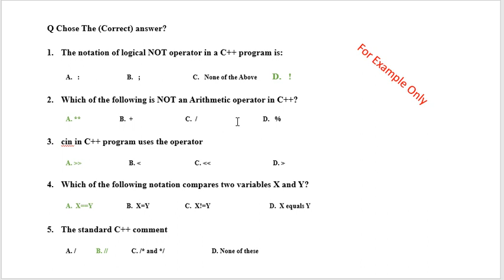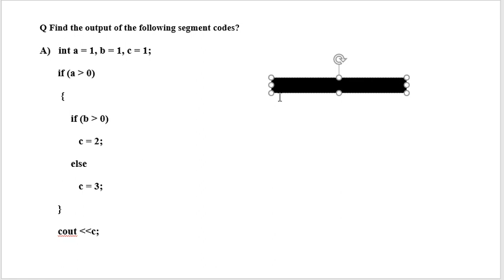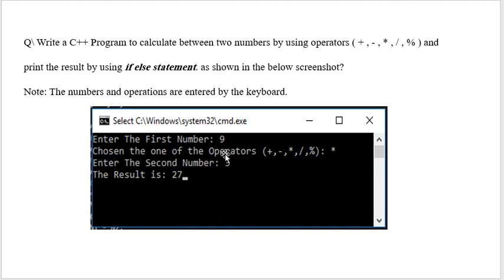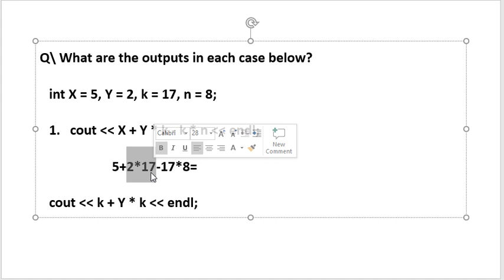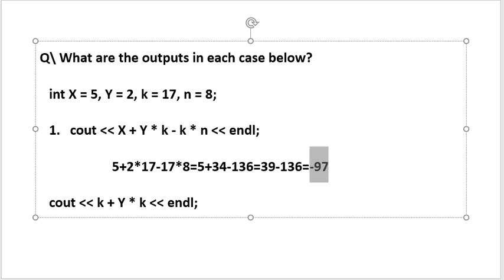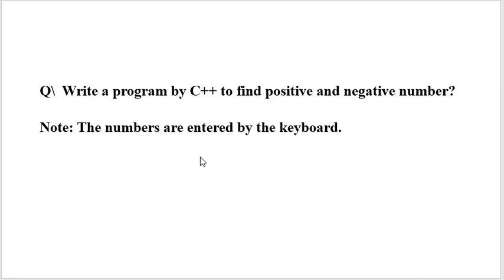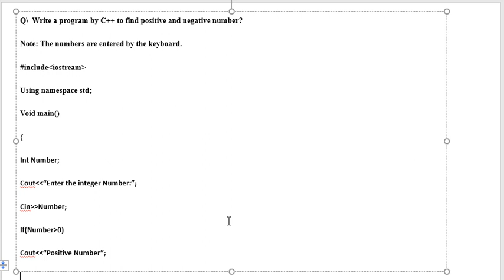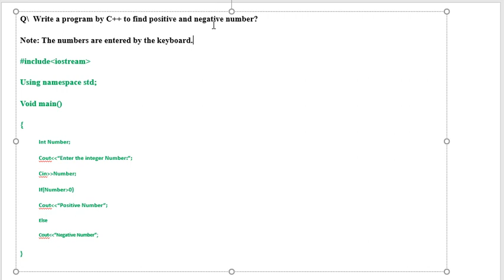Question Description 1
Question Description for Lecture 1,2,3,4 that included to midterm Examination

Only for Example